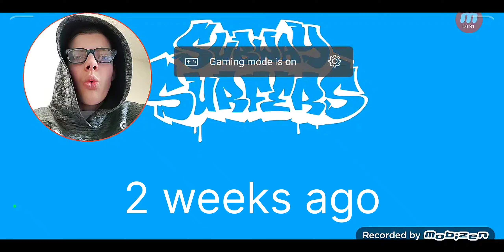Tour of All my Characters, Outfits, Boards, Awards & Upgrades! 2022 - Subway Surfers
Sorry it's been so long but I finally made a gaming video. This is the first Subway Surfers gaming video! I played this game since I was in 2nd grade. In this video, I'm doing a tour of all my characters, boards, awards, and outfits I have so far. Hope you like this gaming video.

Timestamps:

0:00 Intro
0:22 Core crew surfers
2:17 Original international surfers
8:58 Newer international surfers
9:22 Festive surfers
9:37 Newer international surfers
10:11 Pride surfers
10:29 Newer international surfers
11:12 Newer boards
12:42 Original boards
18:34 Awards/Achievements
19:30 Outro